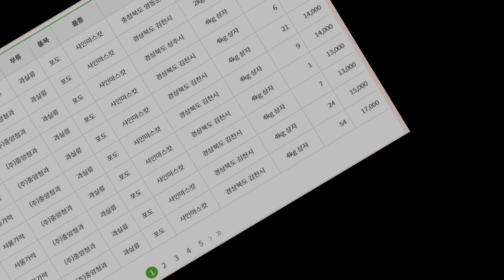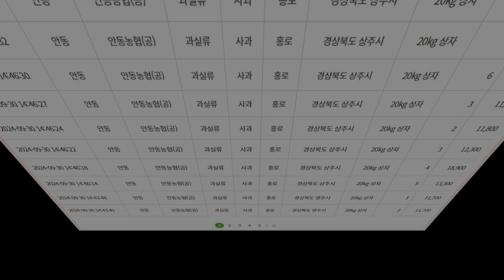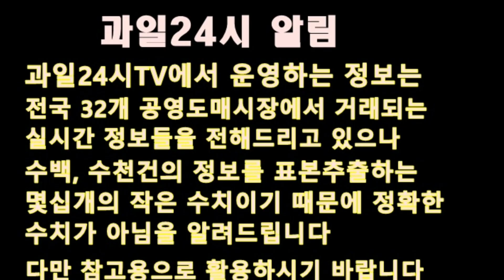샤인머스켓 홍로 9월 말 대폭락장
추석 지나고부터 과일가격이 갈수록 폭락하고 있습니다
9월 30일 9월의 마지막 날 샤인머스켓과 홍로사과 가격이 9월초에 비하여
대 폭락하였습니다
샤인머스켓 가락시장 경매가입니다
전국 출하량 7500건에 745톤 출하에 약 26억 거래되었고
가락시장은 1천6백건, 177톤 출하에 약 6억2천만원 거래되었습니다
2kg 한박스 평균가격은 9월 초순 1만원 대에서 6천원으로 대 폭락했습니다

다음은 홍로사과, 전국 출하량 7천건, 925톤에 약 20억거래 되었고
가장 규모가 큰 안동청과에서는 2천6백건, 462톤 출하에 약 9억3천만원 거래되었습니다
홍로 20kg 한상자 평균 경매가는 29, 350원으로 9월초순 보다 딱 반값으로 떨어졌습니다